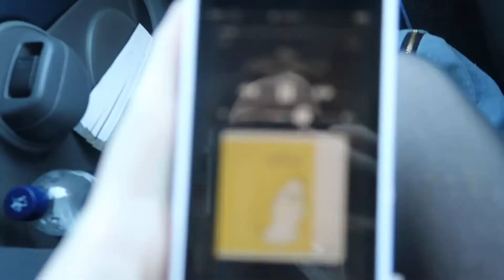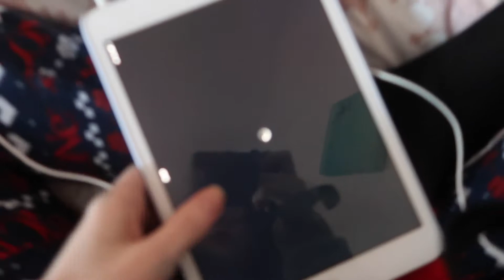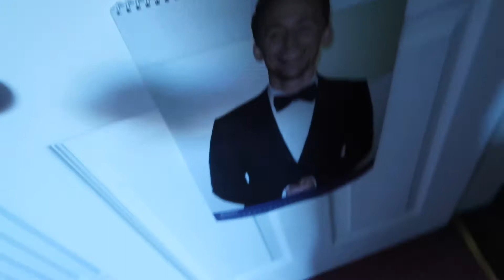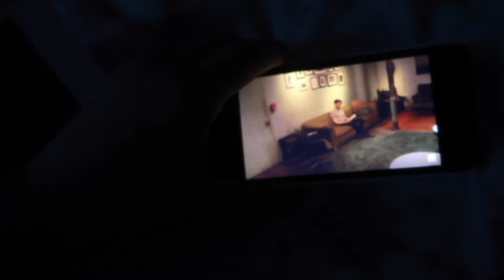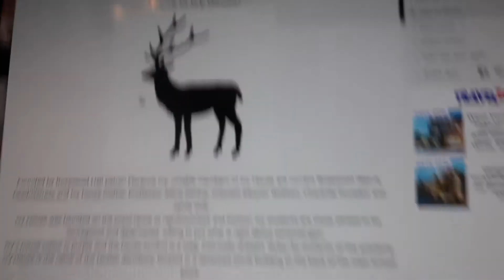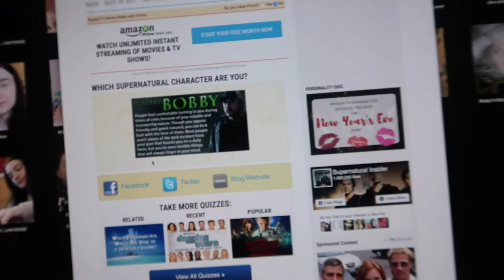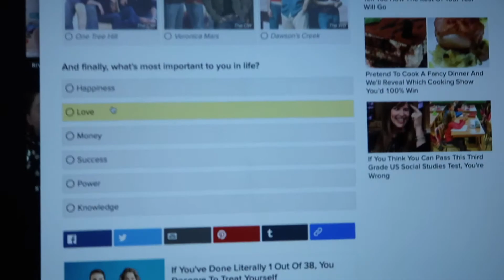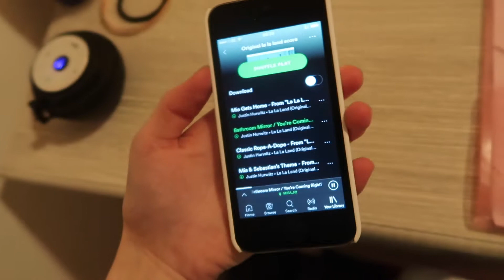USUAL WEDNESDAY NIGHTS | AMYROSE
Sorry this vlog is up late guys! My computer was being all weird 😂😂